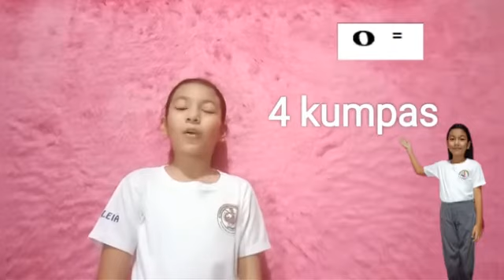Mga Nota, Rhythmic Syllables, at Bilang na Kumpas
Music 4- Pagsasanay